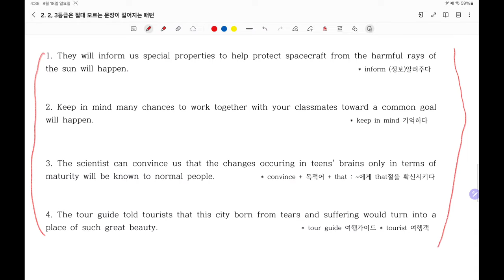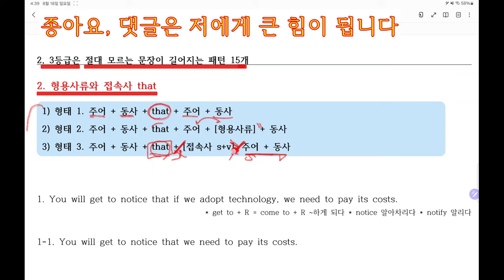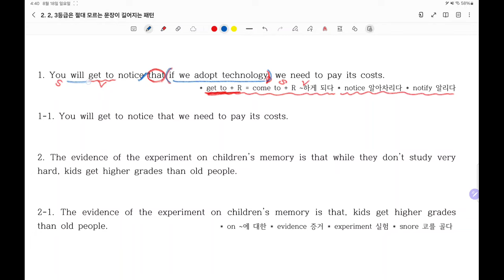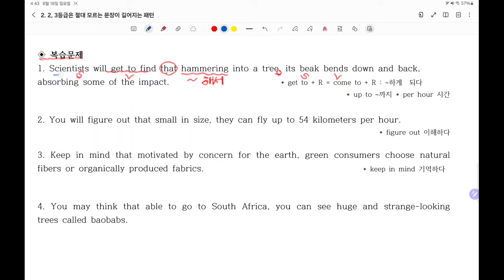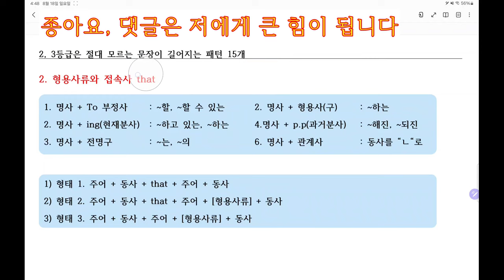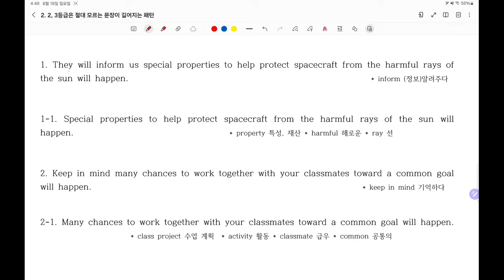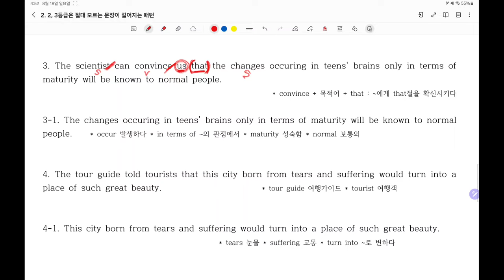2. 삽입구5개와 수식어구6개를 이해하면 해석은 껌.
문장이 길어지는 원리를 설명합니다.